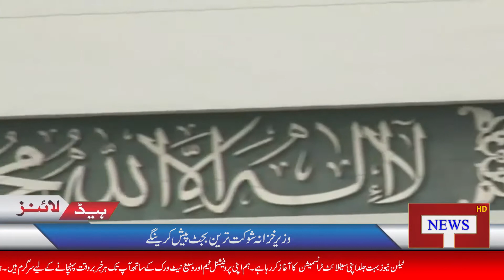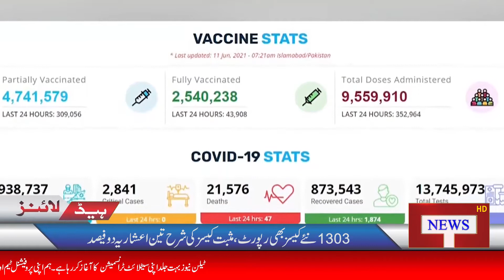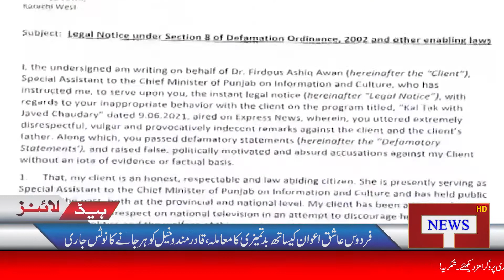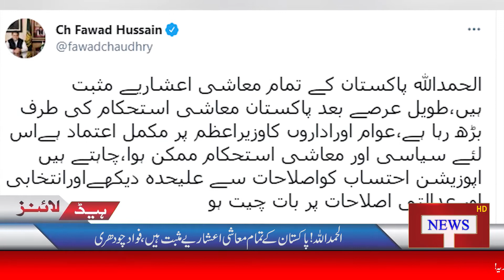Headlines 12PM |11 June,2021